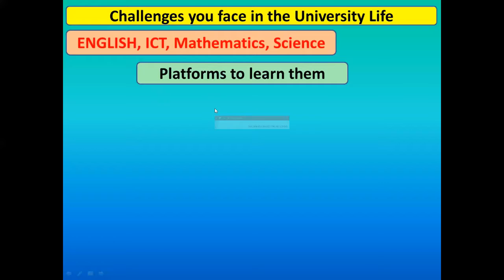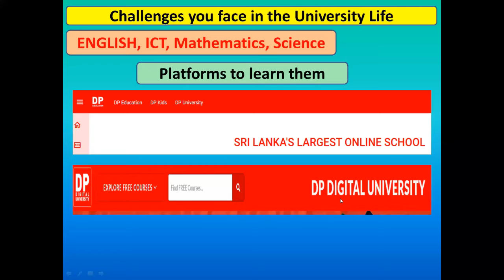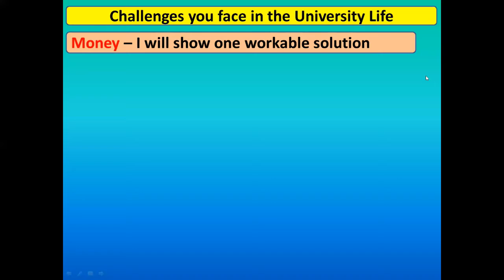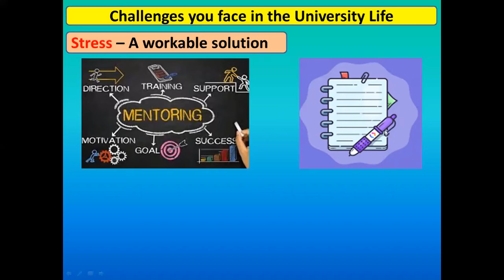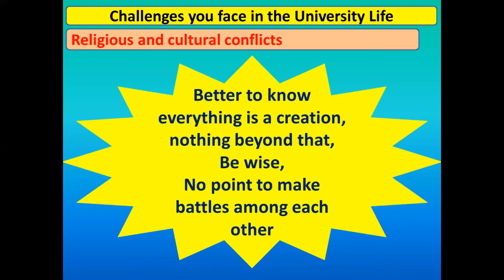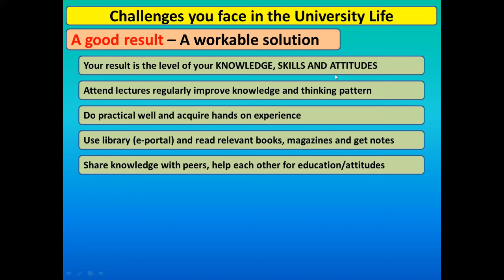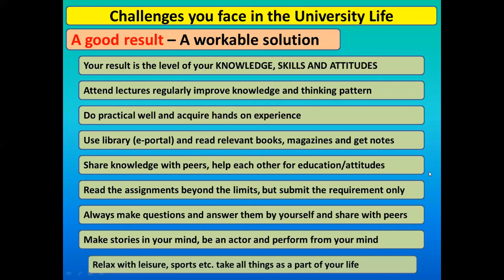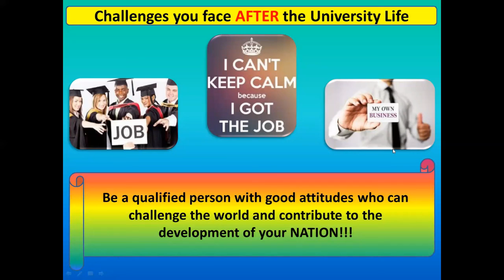විශ්ව විද්‍යල අධ්‍යපනයේ අභියෝග සහ විසඳුම් Part 3-Discussion with Uva Wellassa University Students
This is a discussion made with undergraduates of Uva Wellassa University of Sri Lanka